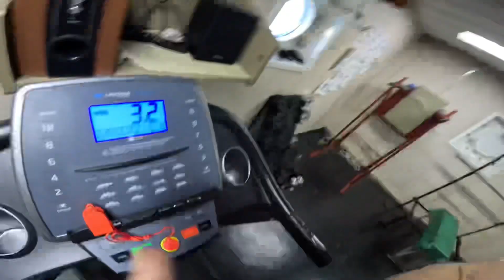KETO Diet on Board_Keto lifestyle | Shoulder Day 💪🏋️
In this video you can see it clasic Shoulder Day on Board with available gym equipment and dumbbells…

Thanks to Mr. Pong Pong for assisting during training and i hope that you are enjoying with watching this video.

Thanks

Mario Akrap